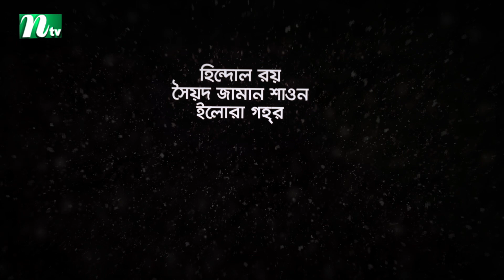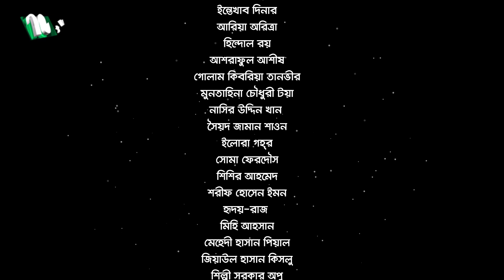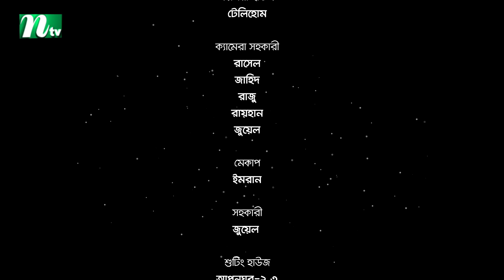Porer Meye | পরের মেয়ে | EP 49 | Prova | Dinar | Toya | Tanvir | NTV New Natok 2020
NTV Popular Drama Serial | Porer Meye | In Bengali: পরের মেয়ে | Episode 49 | Intekhab Dinar, Sadia Jahan Prova, Dilara Zaman, Mumtaheena Chowdhury Toya | Directed by Habib Shakil | Producer: Kazi Riton | Country: Bangladesh 💙 Make sure to Subscribe to NTV NATOK and Turn the Notifications Bell 🔔 ON!

STARRING: Intekhab Dinar, Sadia Jahan Prova, Dilara Zaman, Mumtaheena Chowdhury Toya, Elora Gohor, Golam Kibria Tanvir, Ziaul Hasan Kislu, Al Mamun and Others.

কাহিনী সংক্ষেপঃ ‘মেধাবী নাজিফা ছাত্রী অবস্থায় তার পরিবারের অসম্মতিতে বাউন্ডুলে মিতুলকে ভালোবেসে বিয়ে করে ফেলে। এর ফলে নাজিফার বাবা মেয়েকে ত্যাজ্য করেন। নাজিফার শ্বাশুড়ি, নাজিফার প্রতি মমত্ব অনুভব করেন। নাজিফাও তার শ্বাশুড়িকে ভালবেসে ফেলে। শ্বাশুড়ি অসুস্থ হলে নাজিফা ও মিতুল প্রায় দেড় বছর সেবা শশ্র“ষা করে শ্বাশুড়িকে বাঁচিয়ে তোলে। এর মাঝেই জন্ম নেয় আরিয়ানা। পারিবারিক এসব ঝঞ্ঝাটের কারণে নাজিফার নিজের পড়াশোনাটা আর হয়না। মেয়ের বয়স যখন মাত্র ছয় মাস, তখনই নাজিফার জীবনে সব থেকে বড় আঘাতটা আসে। গার্মেন্টসের ঝুট ব্যবসাকে কেন্দ্র করে মিতুল খুন হয়ে যায়। অন্যদিকে মিতুলের বড় ভাই নিজের মায়ের কোন খোঁজ রাখেন না। নাজিফা নিজের সন্তানের আর শ্বাশুড়ির জীবন বাঁচাতে ঢাকা শহরে ছোট একটা চাকরি করতে শুরু করে। নাজিফার বাবা-মা মেয়ের পাশে দাঁড়াতে চান, কিন্তু অভিমানী নাজিফা তা প্রত্যাখ্যান করে।’